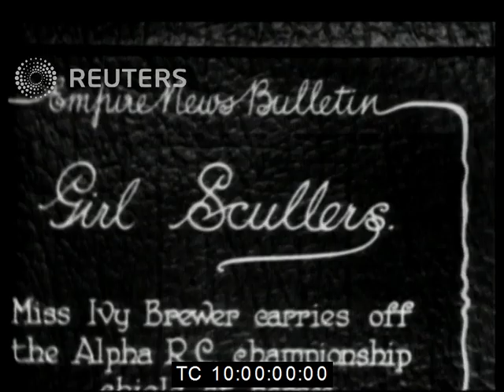1920s: Girl Scullers. Miss Ivy Brewer carries off the Alpha R.C. championship shield at Barnes.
EXT Young women (girls) running towards arm-in-arm Back view of spectators watching rowing boats in river Woman rowing in river Young woman (Ivy Brewer ?) being presented with trophy Group of young women posing with oars

7th February 1929
ENGLAND: London: Barnes:

Our Reuters archive captures significant historical moments in time, documenting global news and political uprisings. Our showreel showcases just a few of our historic and nostalgic archival stock footage gems you can access and view on our YouTube Channel.